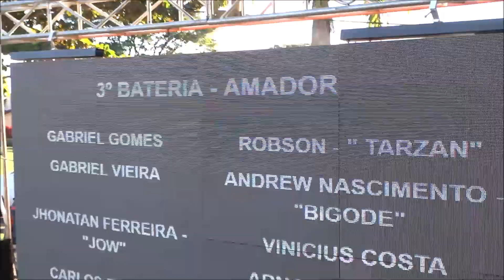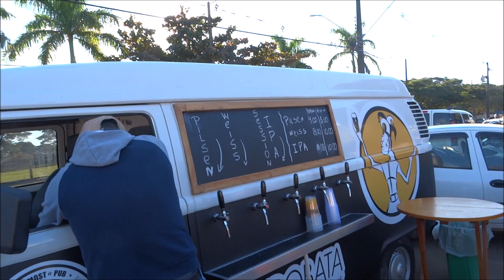CAMPEONATO SKATE NORTE DO PARANÁ ULT. PARTE By FARINA